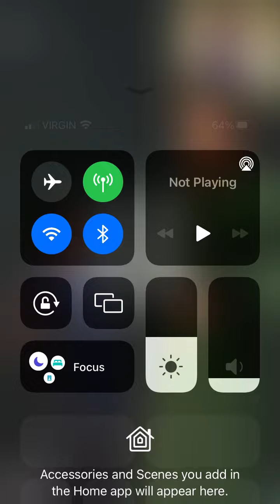Two new girls have arrived! 😮 (Najuma route) l Love Island The Game 2 : Season 4 Episode 14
Hey guys, I hope you're doing well! 😊 Here's a new episode of Love Island The Game 2 : Season 4! What did you think of this episode?